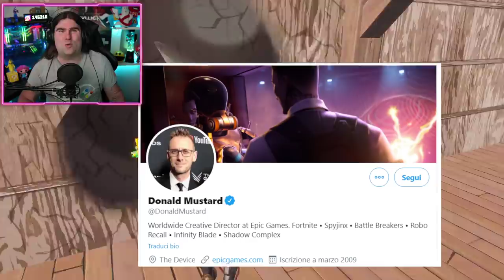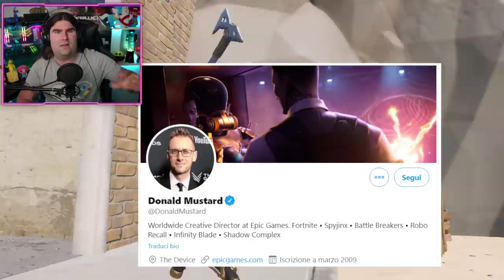*NUOVO*OGGI EVENTO ALLE 20.00! STAGIONE 3 CON LA PIOGGIA! & PATCH 13.20 PRONTA! (FORTNITE NEWS)